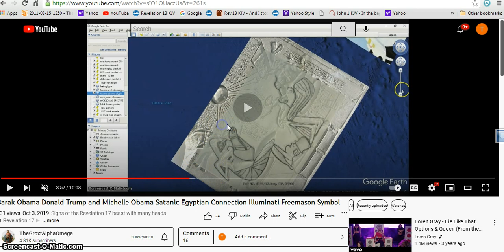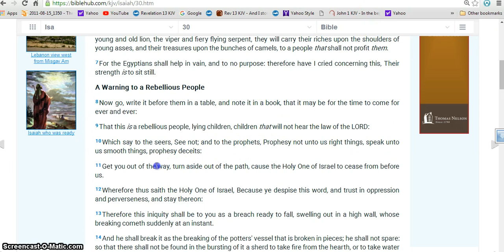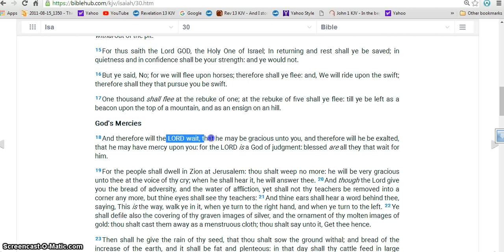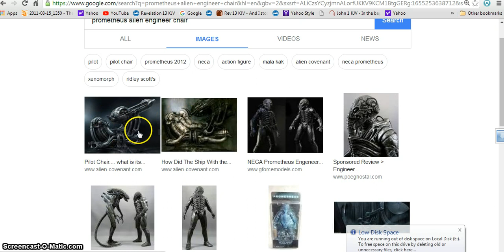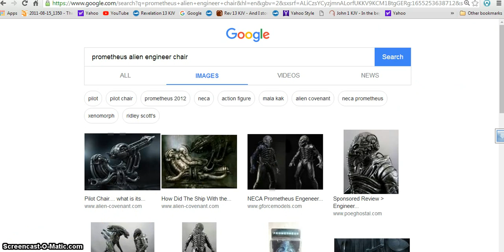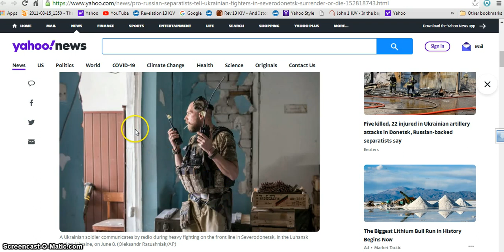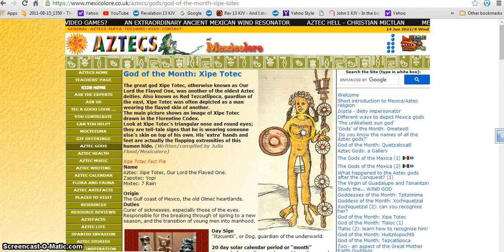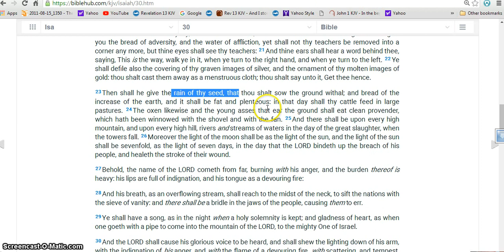Legion Demon Ukraine Joe Biden Barak Obama Beast 666 Illuminati Freemason Symbolism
An investigative look into the Biblical end time Beasts Deception. Showing the Dark Shadow of Egypt the Grim Reaper and his Connection to Joe Biden and Barak Obama .
◄ Revelation 19 ►
King James Bible  Par ▾
Rejoicing in Heaven
1And after these things I heard a great voice of much people in heaven, saying, Alleluia; Salvation, and glory, and honour, and power, unto the Lord our God: 2For true and righteous are his judgments: for he hath judged the great whore, which did corrupt the earth with her fornication, and hath avenged the blood of his servants at her hand. 3And again they said, Alleluia. And her smoke rose up for ever and ever. 4And the four and twenty elders and the four beasts fell down and worshipped God that sat on the throne, saying, Amen; Alleluia. 5And a voice came out of the throne, saying, Praise our God, all ye his servants, and ye that fear him, both small and great.

The Marriage of the Lamb
6And I heard as it were the voice of a great multitude, and as the voice of many waters, and as the voice of mighty thunderings, saying, Alleluia: for the Lord God omnipotent reigneth.

7Let us be glad and rejoice, and give honour to him: for the marriage of the Lamb is come, and his wife hath made herself ready. 8And to her was granted that she should be arrayed in fine linen, clean and white: for the fine linen is the righteousness of saints.

9And he saith unto me, Write, Blessed are they which are called unto the marriage supper of the Lamb. And he saith unto me, These are the true sayings of God. 10And I fell at his feet to worship him. And he said unto me, See thou do it not: I am thy fellowservant, and of thy brethren that have the testimony of Jesus: worship God: for the testimony of Jesus is the spirit of prophecy.

The Rider on the White Horse
11And I saw heaven opened, and behold a white horse; and he that sat upon him was called Faithful and True, and in righteousness he doth judge and make war. 12His eyes were as a flame of fire, and on his head were many crowns; and he had a name written, that no man knew, but he himself. 13And he was clothed with a vesture dipped in blood: and his name is called The Word of God. 14And the armies which were in heaven followed him upon white horses, clothed in fine linen, white and clean. 15And out of his mouth goeth a sharp sword, that with it he should smite the nations: and he shall rule them with a rod of iron: and he treadeth the winepress of the fierceness and wrath of Almighty God. 16And he hath on his vesture and on his thigh a name written, KING OF KINGS, AND LORD OF LORDS.

Defeat of the Beast and False Prophet
17And I saw an angel standing in the sun; and he cried with a loud voice, saying to all the fowls that fly in the midst of heaven, Come and gather yourselves together unto the supper of the great God; 18That ye may eat the flesh of kings, and the flesh of captains, and the flesh of mighty men, and the flesh of horses, and of them that sit on them, and the flesh of all men, both free and bond, both small and great.

19And I saw the beast, and the kings of the earth, and their armies, gathered together to make war against him that sat on the horse, and against his army.

20And the beast was taken, and with him the false prophet that wrought miracles before him, with which he deceived them that had received the mark of the beast, and them that worshipped his image. These both were cast alive into a lake of fire burning with brimstone. 21And the remnant were slain with the sword of him that sat upon the horse, which sword proceeded out of his mouth: and all the fowls were filled with their flesh.

Hallelujah.